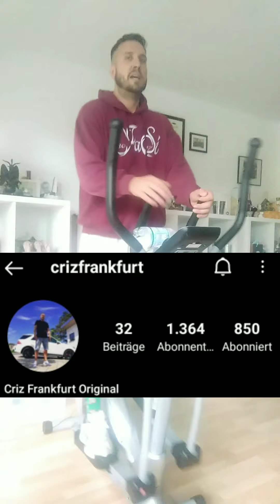Stötzlers Ideen - Running for Charity - Folge 3 - Letzter Lauf vorm Urlaub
Hallo zusammen,

Das ist der dritte Teil der Reihe.

Das große Ziel ist es, Hamburg zu erreichen, bis Ende des Jahres.

Wie viel Kilometer haben wir heute geschafft und wie viel näher kommen wir dem Ziel ?

Strecke :

Ziel = Hamburg

Start = Kurpark - Bad Homburg

- 1. Strecke (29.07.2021) = 13.1 km // Ankunft in Friedberg / Feldweg am Seebach und Nahe der Ockstädter Brücke.

- 2. Strecke (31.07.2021) = 15.4 km // Ankunft in Butzbach / Gambacher Staße parallel zur Wetter.

- 3. Strecke (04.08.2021) = 16 km // Ankunft in Fernwald auf einem Feldweg.

Danke im Voraus fürs anschauen !

Song : Zhong Wen Smoke
Artist : FOREVERT

App used to create Video : Video Guru for mobile

- Stötzler